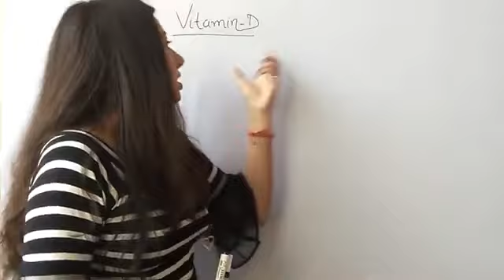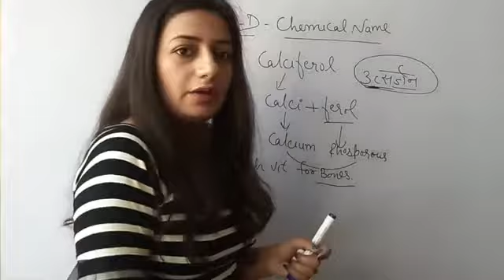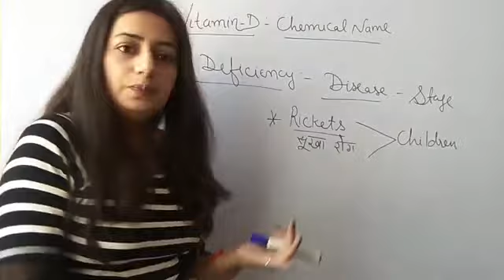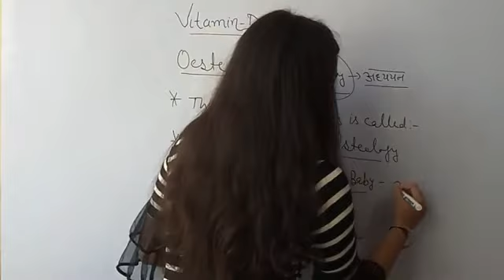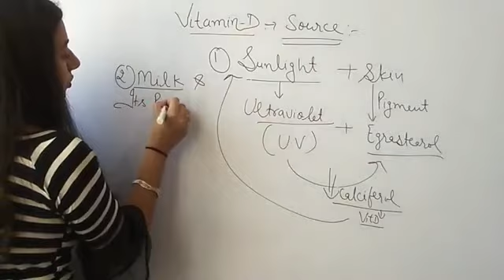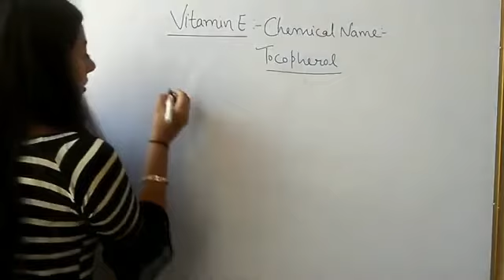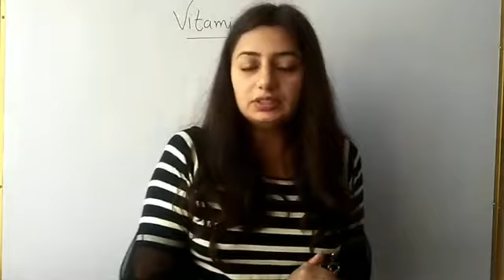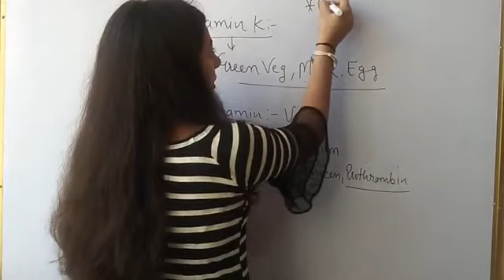Vitamin D | विटामीन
Is video mein vitamin D ki sabi jan kari batlai h kashe ki vitamin hamare Sharir ko kyu jaruri h